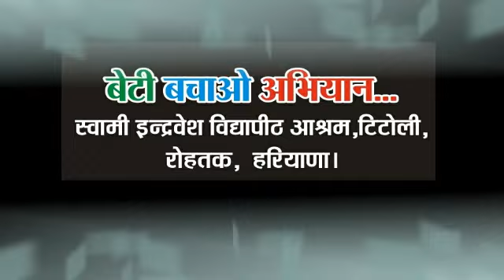बेटी बचाओ स्लोगन(mission aryavart)